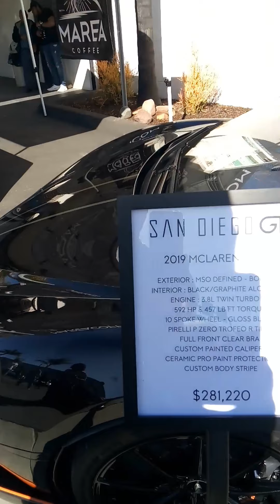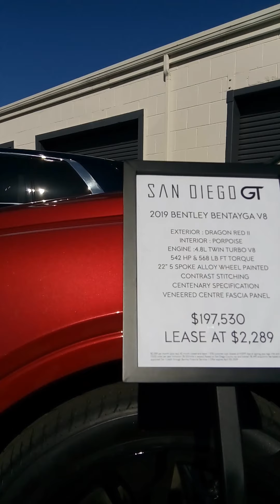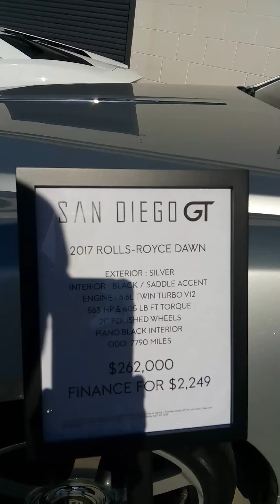Rolls-Royce Cullinan Bentley Bentayga Lamborghini Aventador Rolls Royce Dawn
RollsRoyceCullinan BentleyBentayga LamborghiniAventador Rolls-Royce Cullinan Bentley Bentayga Rollce Royce Dawn Lamborghini Aventador